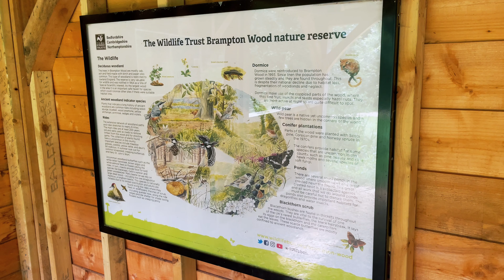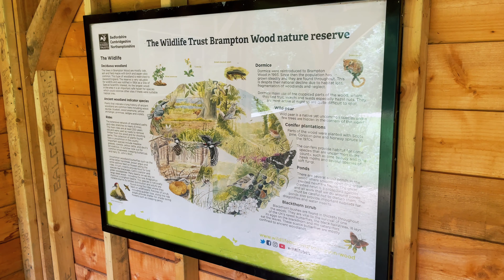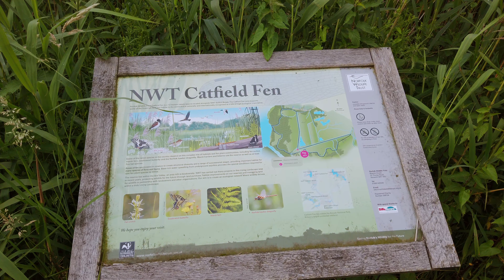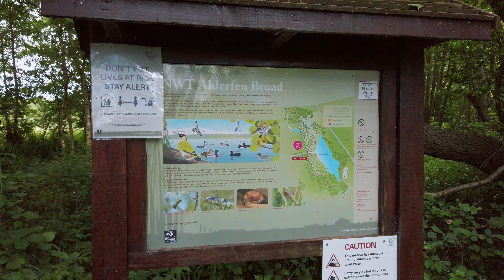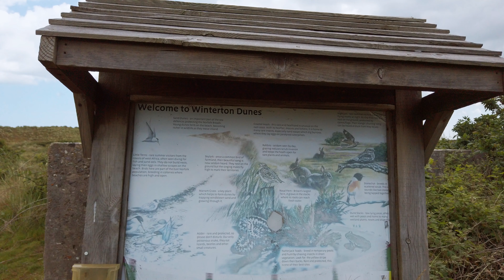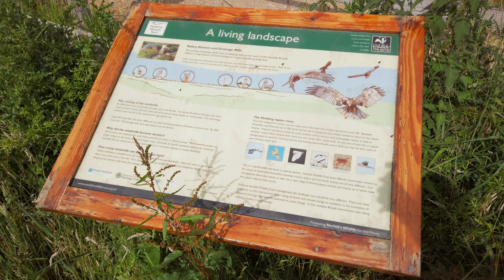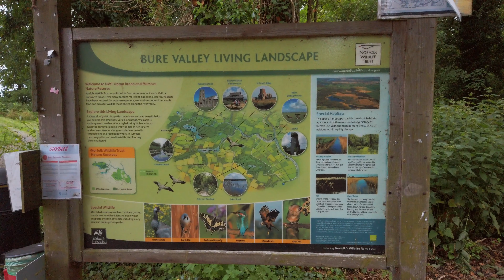Wildlife trip to the Norfolk Broads - July 2021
Our first trip to the Norfolk broads in July 2021.

Equipment used:
Panasonic GH5 with Panasonic 100-400mm handheld
Dji Osmo pocket  (Sound goofed up for some reason)

Wildlife timestamps
Silver-washed Fritillary 0:28
Ringlet 0:43
Black-tailed Skimmer 1:22, 20:34
Broad-bodied Chaser 1:51
Black Hairstreak 2:19
Swallowtail 3:33
Azure Damselfly 4:08
Hobby 4:16
Reed Warbler 4:37
Drinker moth Caterpillar 5:02, 36:01
Norfolk Hawker 5:28, 21:44
Banded Demoseille 6:30, 42:51, 43:23
Meadow Brown 6:50
Muntjac 9:37
Emerald Damselfly 10:03, 25:31
Emperor Dragonfly 10:10, 10:52
Stock Dove 12:07
Tawny Owl 15:01
Chinese Water Deer 18:11
Red Admiral 18:34
Blue-tailed Damselfly 18:54
Large Skipper 19:23, 27:54
Four-spotted Chaser 22:50
Ruddy Darter 24:14, 39:57, 43:12
Scarce Emerald Damselfly 24:28
Forester moth 26:01
Grey Squirrel 26:19
Jay 26:30
Marsh Tit 26:40
Red-eyed Damselfly 27:00, 34:43
Woodlark 27:28
Great White Egret 28:44
Marsh Harrier 30:06
Common Crane 30:16
Black-winged Stilt 30:55
Roesel's Bush Cricket 36:07
Fen Mason Wasp 36:21
Silver studded Blue 37:12
Yellowhammer 38:13
Clouded Buff 39:18
Southern Hawker 40:57
Gatekeeper 42:13
Great-spotted Woodpecker 43:35
High brown Fritillary 44:33
Dark green Fritillary 45:06
Black Darter 46:24
Redpoll 46:33